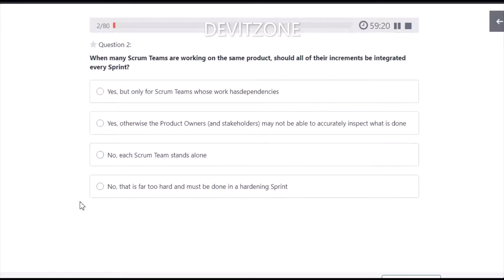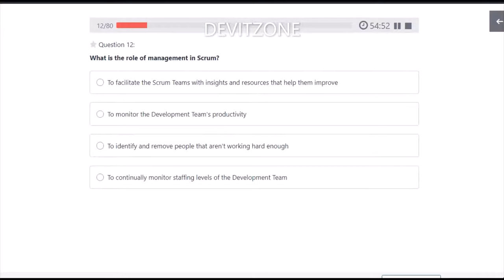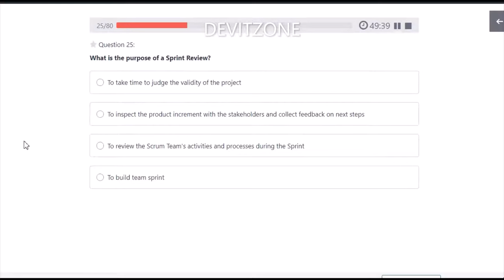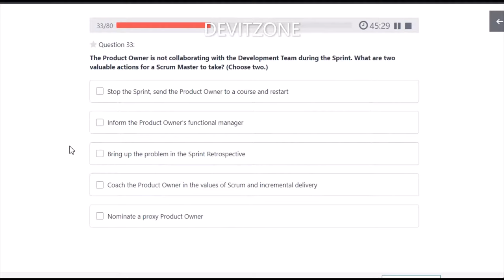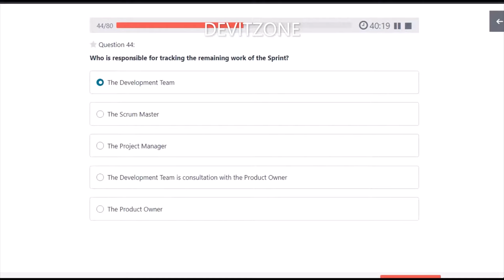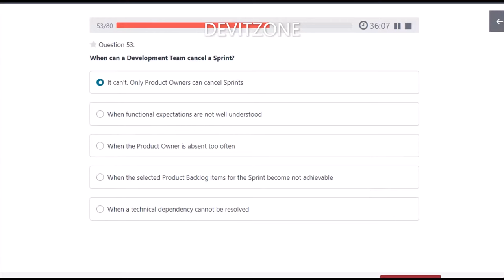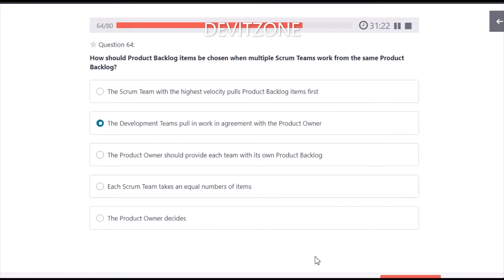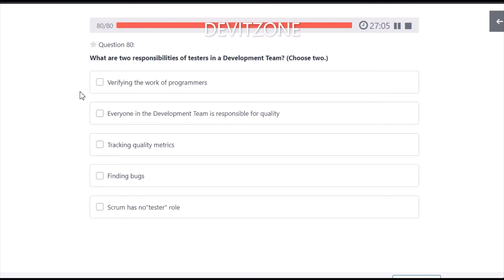PSM-I | Scrum Master 1 - Mock Test # 1 | 2024 Exam Latest Q&A with Explanation to PASS the Exam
Professional Scrum Master 1 (PSM-I):
1100+ Most latest & unique questions & answers with explanation for Professional Scrum Master - 1 (PSM-I) certification exam preparation. The certification exam questions' & answers are thoroughly verified by our extensive years of experienced and highly skilled certified experts which helping Students/Professional to prepare well to pass the exam successfully on first attempt with flying colors.

To buy a PDF file, please click any of the link below;